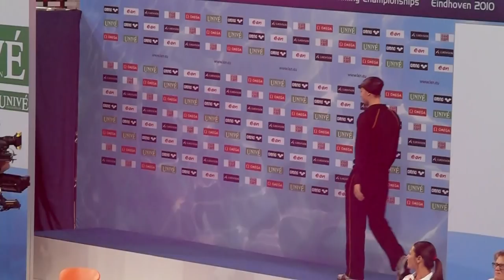EK kortebaan 2010 - Finale 100m vrijeslag dames - Ranomi Kromowidjojo en Femke Heemskerk